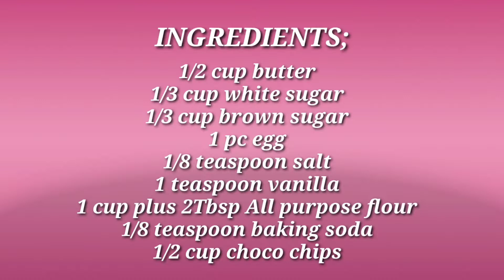CHOCOLATE CHIP COOKIES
INGREDIENTS:

1/2 cup butter
1/3 cup white sugar
1/3 cup brown sugar
1 pc egg
1/8 teaspoon salt
1 teaspoon vanilla
1 cup plus 2Tbsp All purpose flour
1/8 teaspoon baking soda
1/2 cup choco chips